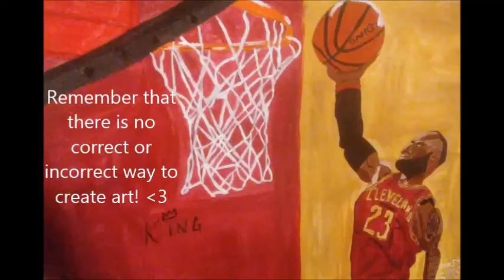"King James"-Acrylic Painting Timelapse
Happy Friday! Thanks for checking out todays video. In this video I am painting Lebron James. My brother is a huge basketball fan, but an even bigger Lebron James fan! I hope you enjoy it as much as I enjoyed creating it.

Art Supplies: Artist’s Loft- Fundamentals Acrylic Paint Set(20pc),Craft Smart- Assorted All Purpose Brushes, easel, and Artist’s Loft- Value Pack Canvas  (2 pc-18x24)

I am also a Christian blogger, so if you're interested in that go to my
I've also written and illustrated children's books, so if you're interested in that go and that will give you a link to them both.